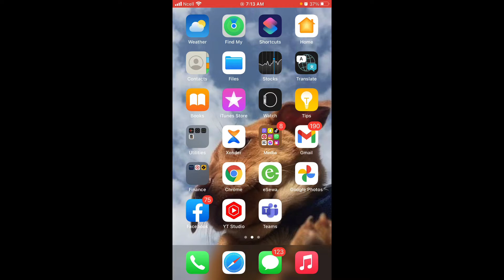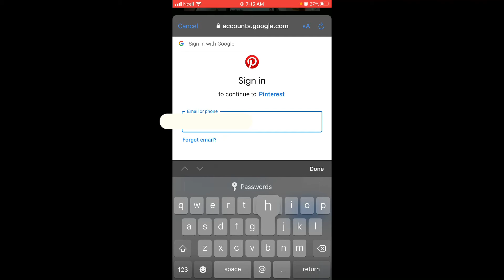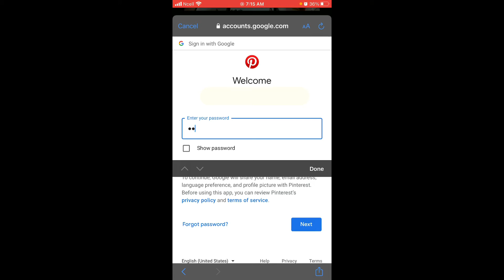Pinterest Sign In: How To Log In Pinterest with Google Account Or Facebook Account? |2022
Pinterest Sign In: How To Log In Pinterest with Google Account Or Facebook Account? |2022|: Do you want to know how to log in Pinterest with a Google account or Facebook account? Watch this video and learn how easy it is to sign in Pinterest using your existing login information for either of these other websites.

00:00 How to Login Pinterest with Google or Facebook Account?
00:55 Log Out Of Pinterest
01:33 Sign in Pinterest with Google Account